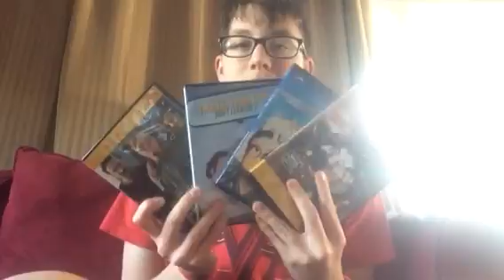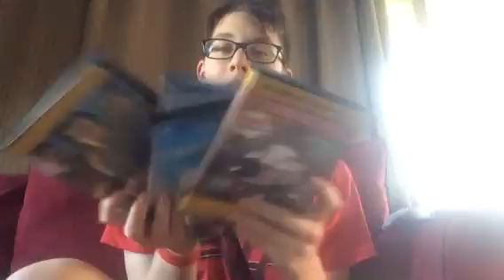Trailer Park Boys Season 10 Review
I review the tenth season of my favourite show ever, Trailer Park Boys.